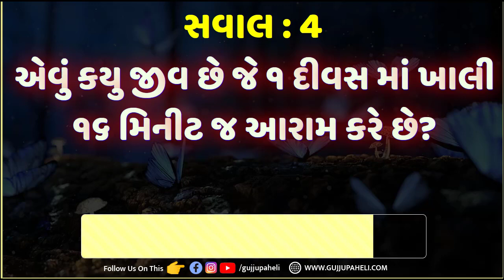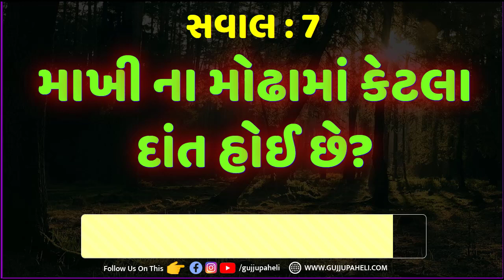Amazing Facts | interesting general knowledge | Gujarati chhokri na ukhana | Study Quiz